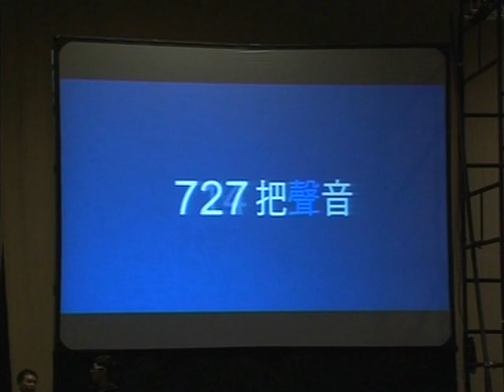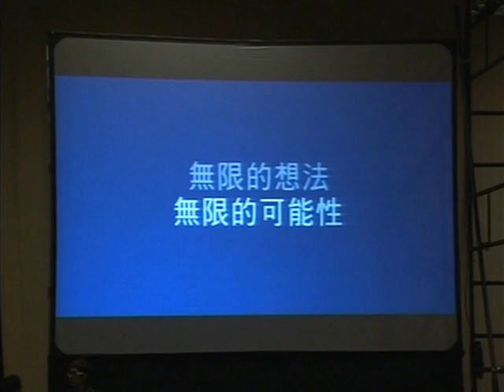香港青年領袖論壇 2012 (第六節)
資訊網絡與青年的生活密不可分，網上世界的發展為生活帶來方便，亦衍生不少問題。香港青年協會二零一二年六月二日及三日舉行「香港青年領袖論壇」，近1,000位青年領袖將與多位社會傑出人士共同探討「網絡世代的本領與前途」，並首次就網上學習、社會參與和就業前途舉行即時網上投票，表達對網絡世代的意見。青年更立志裝備自己，迎接網絡世代的挑戰與機遇，為社會作出貢獻。